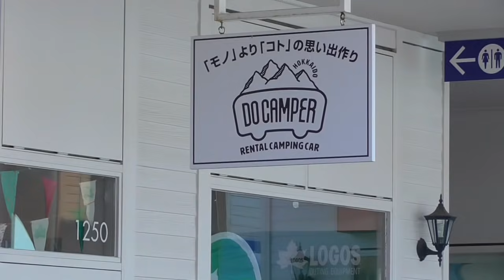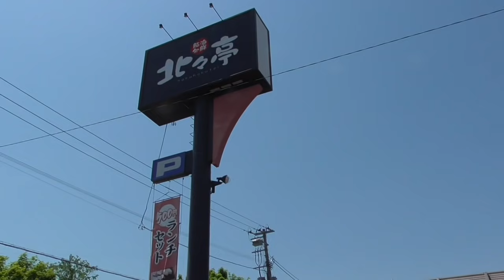キャンピングカーを横転させた男たちの北海道旅行 #1 はじまり編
おまけ動画や特別企画など多数のコンテンツをメンバーシップにて投稿中！